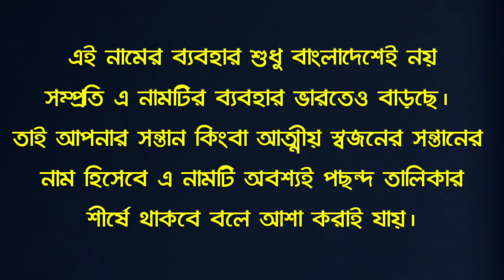মেহের নামের বাংলা অর্থ কী | Meher Namer Bangla Ortho Ki | Name Meaning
মেহের নামের বাংলা অর্থ কী | Meher Namer Bangla Ortho Ki